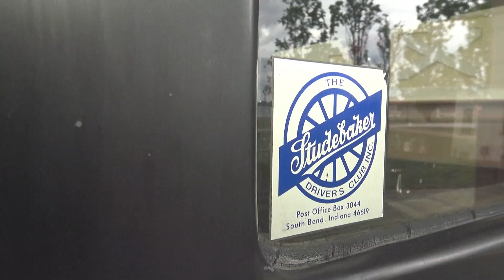Studebaker Standard Six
Njastariji "glumac" serije "Senke nad Balkanom".(automobil, ne Miroslav)